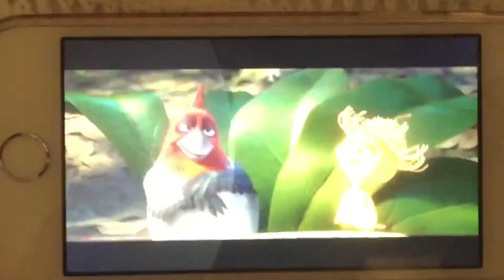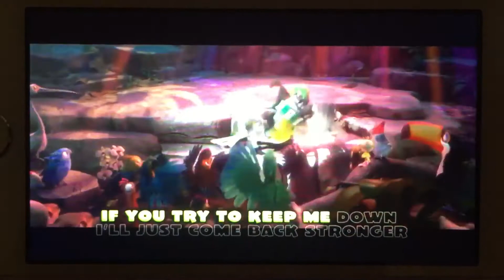Rio 2 (2014) I Will Survive Lyrics